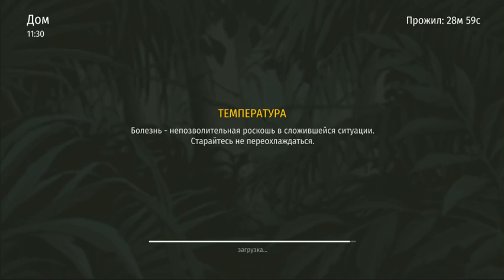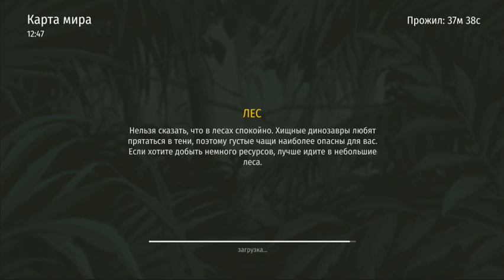Очень похоже на Last Day - Jurassic Survival Выживалка с Динозавроми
мобильная игра выживание с динозавроми
Добро пожаловать на детский игровой канал деткам - DarRidi
На нашем канале Вы найдете веселое прохождение игр - мультфильмов, таких как Pig-Красный шар, Машинки монстры, Хищные машинки, Машина без тормозов, cool games, Том, Zombie Tsunami, Zombie Catchers, Улитка Боб, Drive AHEAD, Angry Birds Evolution, РОБЛОКС, Eatme.io Hungry fish fun game, Клеш рояль, Swamp Attack  и многие другие.